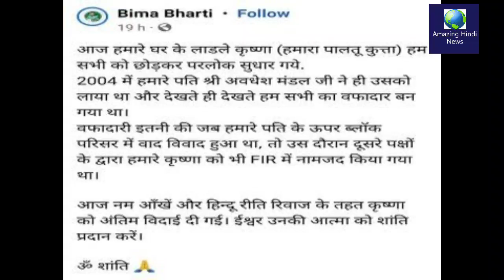मंत्री ने हिंदू रीति रिवाजों से किया कुत्ते का अंतिम संस्कार Amazing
मंत्री ने हिंदू रीति रिवाजों से किया कुत्ते का अंतिम संस्कार